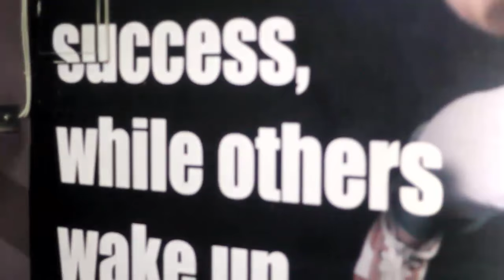Fitness trainer to a movie hero- The journey